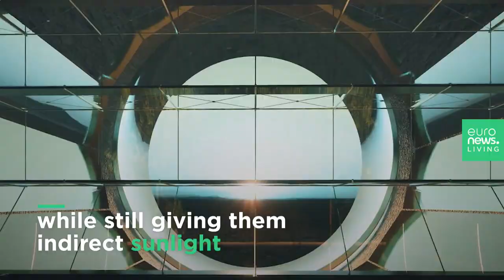This is what the first city on Mars will look like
The sustainable, vertical city has homes, offices and green spaces and construction is due to start in 2054.